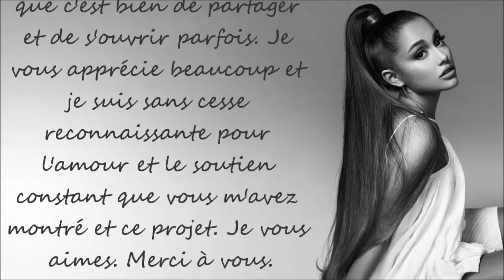Ariana Grande This Week : 01 - 07 Juin 2019 + Instagram